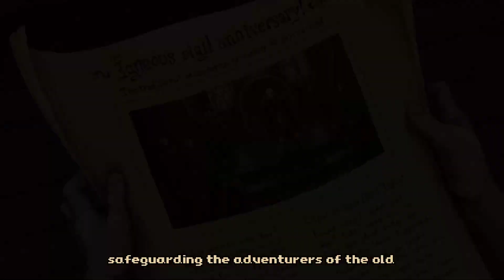Greedventory - Pixel-Art Dark Action RPG Experience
Greedventory is a gorgeous pixel-art action RPG experience, where the only thing standing between you and an embarrassingly swift death is your mouse. Strike, parry, and cast powerful spells on your enemies, loot increasingly magnificent treasures and equipment, get lost in a beautifully brutal world, take down a centuries old not-so-secret society, and become the hero you REALLY don’t want to be!
In a world where magical artifacts are common, an ancient brotherhood rules and strives to collect and hoard every facet of ancient magic. The main rule of survival here is to always be aware of your surroundings and keep your reflexes in tip-top shape, as the realm runs on GREED, and no mortal being can resist the urge to steal, lie, and throw you to the wolves if it means THEY get something for YOUR trouble.
Put your reflexes to the test in a reactive combat system, where every move is made with your cursor, every precious second counts, and quick reaction is the key to not getting blown up or cut into pieces!